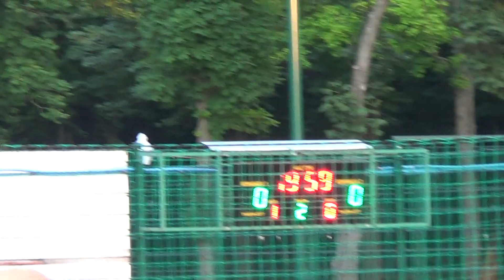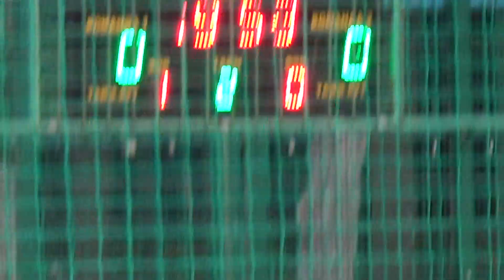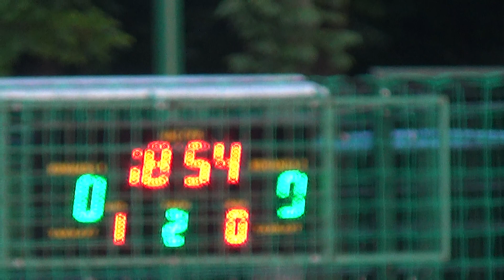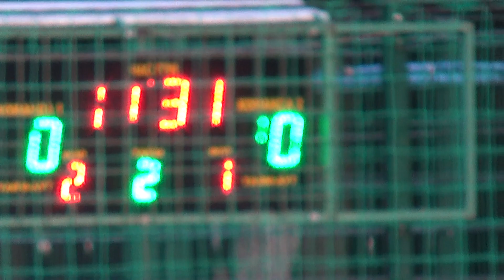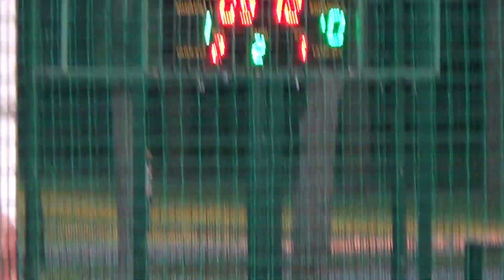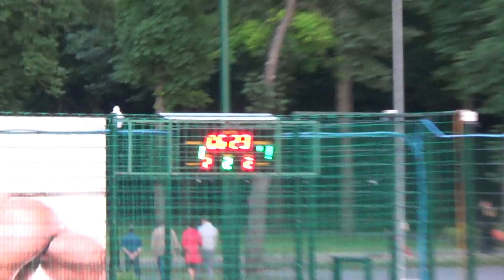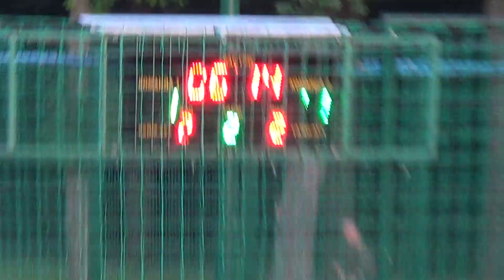Финал Интер - Тим и ко2